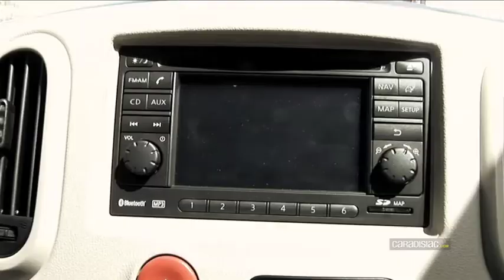Les droles de dames de Caradisiac testent le Nissan-Cube.mov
Elle vous a fait réagir. Eva,  notre diva est de retour. Cette fois-ci accompagnée de Martine. Comme vous allez le voir, chacune a une expérience différente de la conduite. Les drôles de dames de Caradisiac sont nées. Elles s'attaquent aujourd'hui au Nissan Cube.